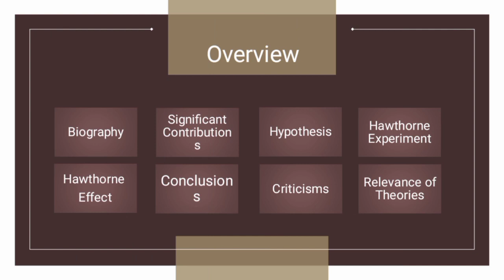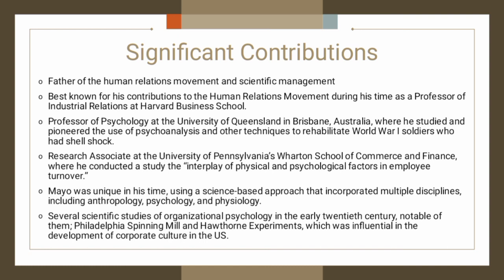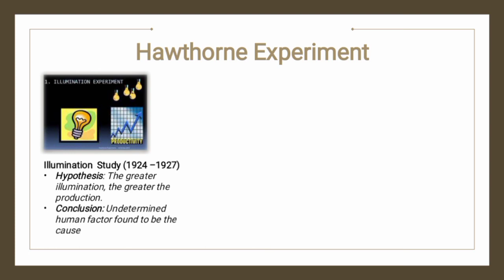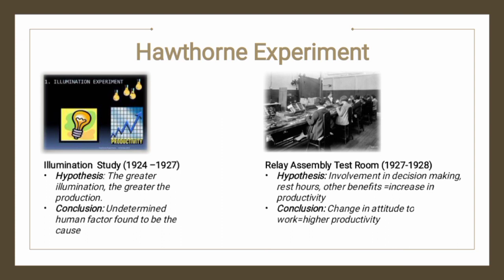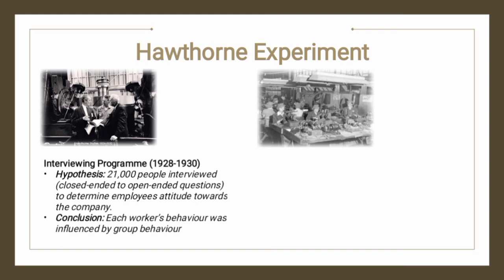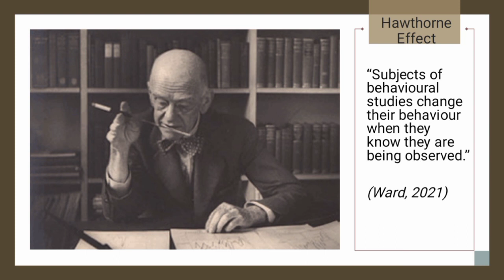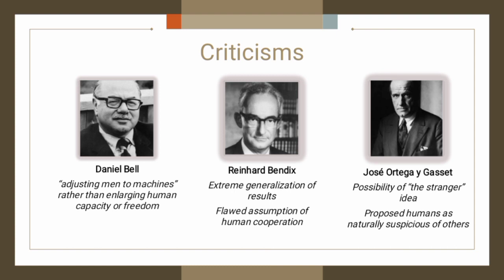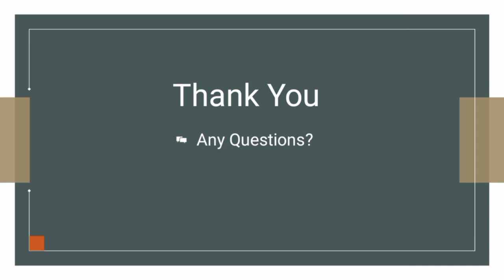Presentation on GEORGE ELTON MAYO -Principles of Management (MGT 471) GROUP 1